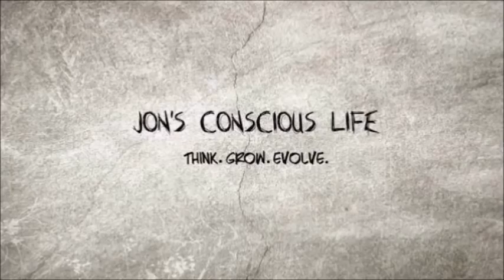Vlogust Day 31: Huge Gift Box from Team Broccoli!!! Much Love to all my Youtube Friends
Intro music is performed by me.
Other music clips within the video are provided with expressed consent in the form of a permission license document.